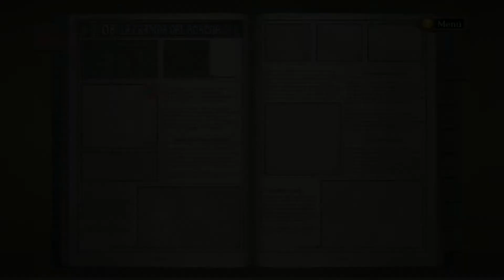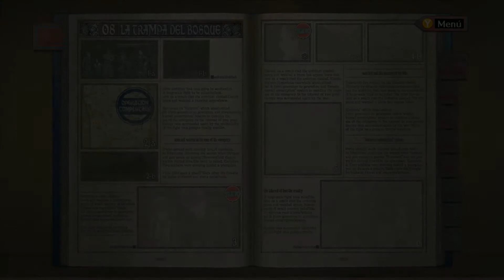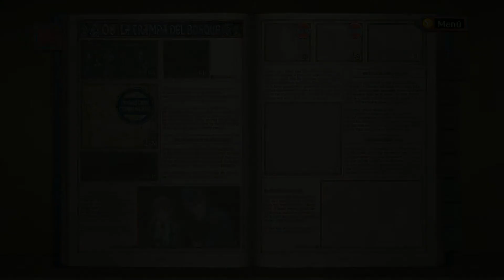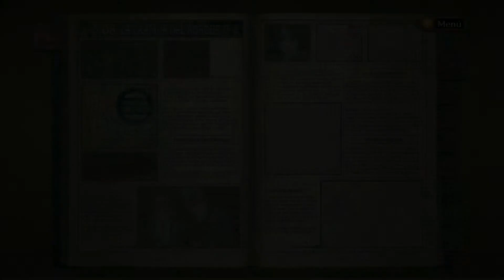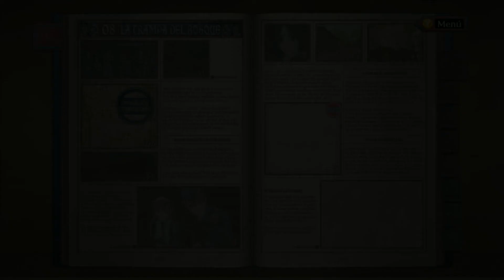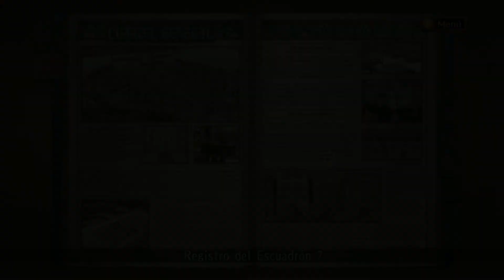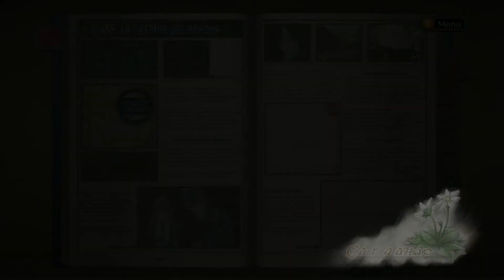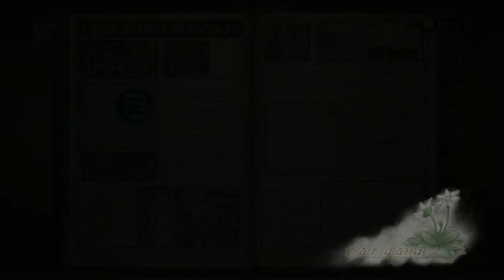♦ VALKYRIA CHRONICLES ♦ #21│Castellano│Escapar de la Trampa del Bosque